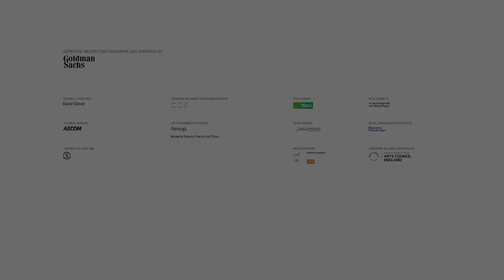Serpentine Pavilion 2018 – From a Bird’s Eye View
Designed by architect Frida Escobedo, the 2018 Serpentine Pavilion is a blending of Mexico’s domestic architecture with British materials and history. For the sixth year, AECOM, in collaboration with David Glover, has delivered engineering and technical design services for the annual project in Kensington Gardens.